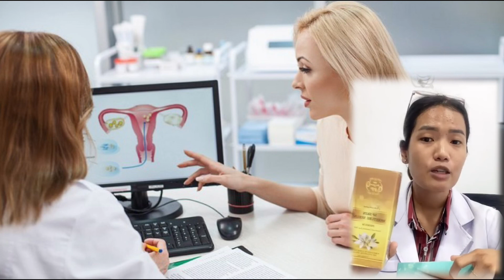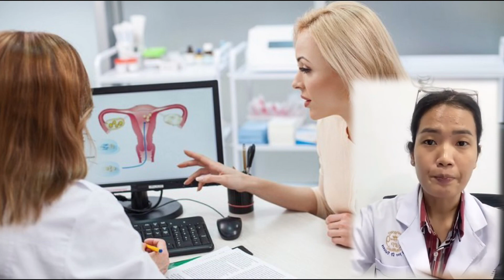ជំងឺមហារីកមាត់ស្បូន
វីដេអូនេះដកស្រង់ចេញពីៈ Sreynich SP Universe
សូមស្វាគមន៍ចំពោះការចូលមកកាន់ឆានែល «ចែករំលែកចំណេះដឹងសុខភាព» !
ក្នុងឆានែលនេះខ្ញុំនឹងធ្វើការដកស្រងនូវរាល់វីដេអូជាចំណេះដឹងសុខភាពទូទៅប្រចាំថ្ងៃ ដើម្បីធ្វើការចែកជូនដល់បងប្អូនប្រជាពលរដ្ឋយើងសម្រាប់ធ្វើការទស្សនាទុកជាចំណេះដឹង និងបទពិសោធន៍ក្នុងការរស់នៅប្រចាំថ្ងៃ។
ដូច្នេះប្រសិនបើមានកំហុសឆ្គងត្រង់ចំណុចណានោះ គឺសូមខន្ដីអភ័យទោសដល់យើងខ្ញុំផង។
សូមអរគុណ!